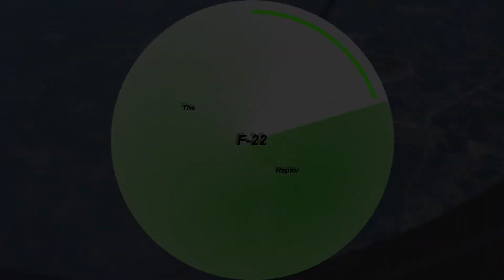Here's Why the F-22 Raptor Went Extinct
Here's What You Need to Remember: There’s little doubt the F-22 Raptor is the greatest air superiority fighter of its time. The problem was that the fighter’s development went on for so long that its primary adversary, the Soviet air force, went out of business.

In the late 1990s, the United States was at a post–Cold War apex as an aviation juggernaut. Not only did it have the largest fleet of combat aircraft in the world, it was also producing the only fifth-generation fighter in existence: the F-22 Raptor. By 2009, the U.S. government had turned against the fighter, and only 187 were produced. What happened to the F-22 program, and why?